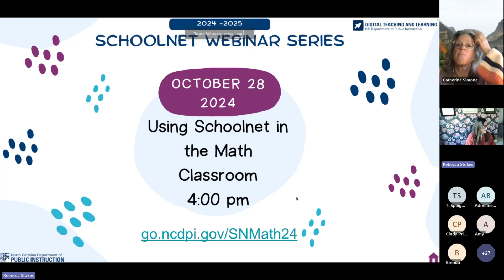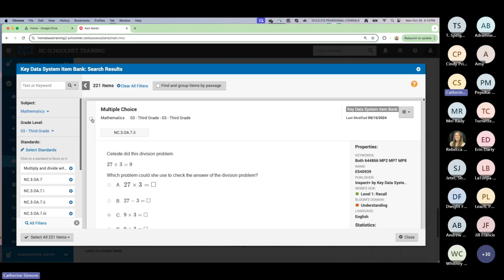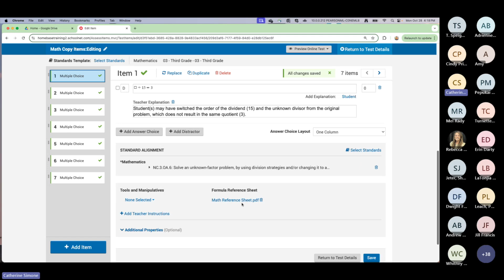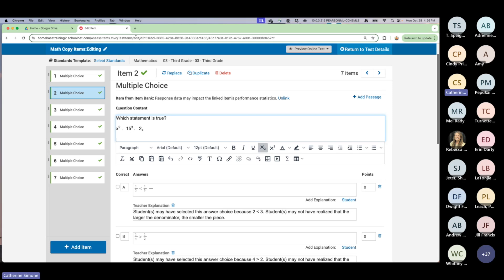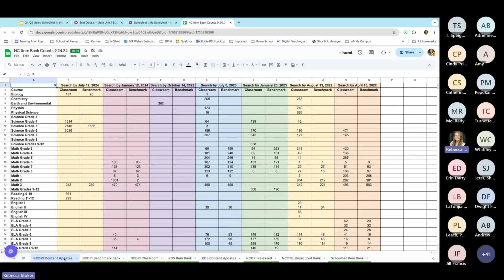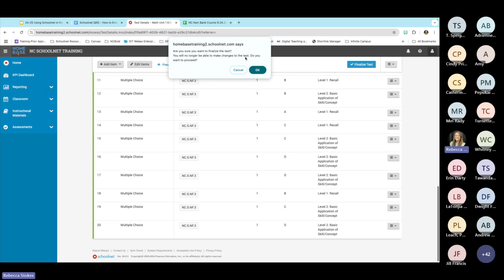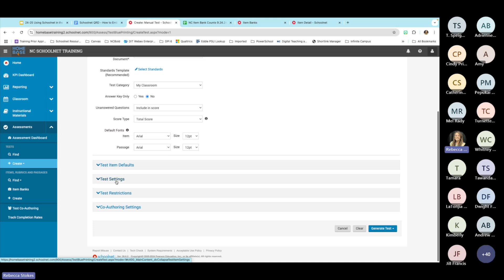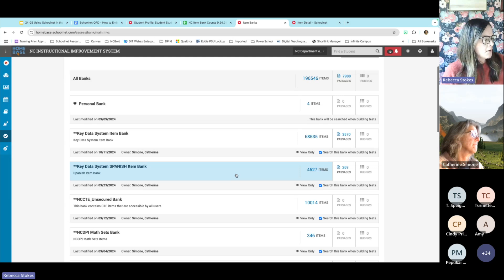October Webinar Schoolnet in the Math Classroom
Please join Rebecca Stokes and Catherine Simone as they explore all the ways to use Schoolnet in the Math Classroom.

Slide deck: go.ncdpi.gov/SNMath24